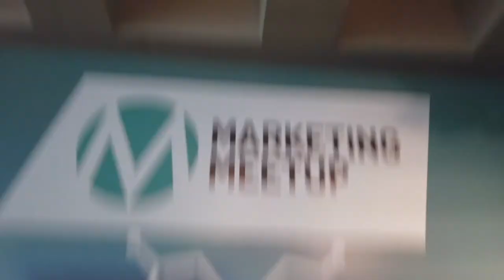Global Teacher Prize Winner Andria Zafirakou's Success